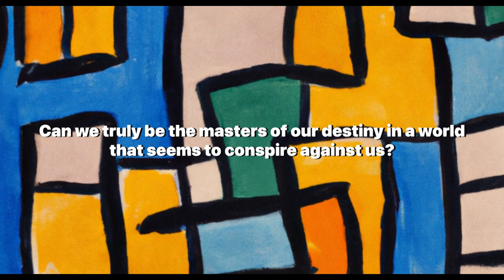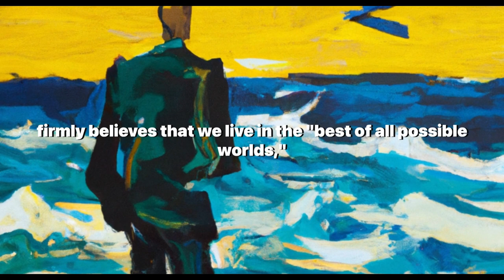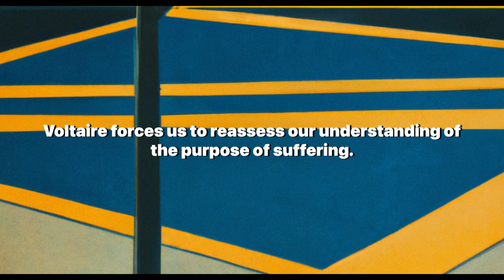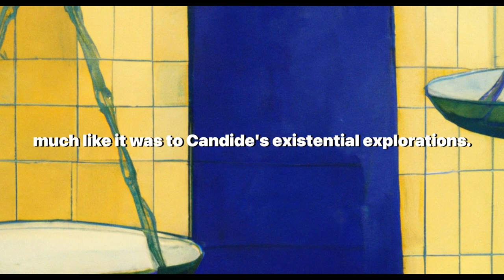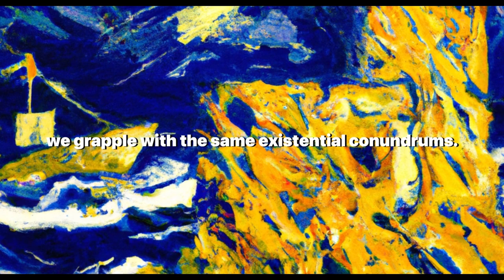Visions of Voltaire: Candide's Conundrums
Embark on a philosophical exploration with us as we delve deep into the timeless wisdom of Voltaire's Candide in this video. We will navigate through the intricate labyrinth of optimism and pessimism, free will, determinism, and the purpose of suffering. This journey will challenge your perspectives and provoke introspection on our existence's profound enigmas.

In this video, we dissect Candide's journey, a whirlwind of calamities and tragedies, and his unwavering optimism, constantly tested by harsh realities. We discuss Voltaire's critique of blind optimism and his exploration of free will and determinism. The video also delves into the theme of suffering in Candide and its implications on our understanding of divine plans and the nature of existence.

We draw parallels between Voltaire's philosophical musings and contemporary thinkers like physicist Stephen Hawking and philosopher Susan Neiman. We also highlight Candide's significant imprint on popular culture, with references to plays, operas, films, and literature that echo its themes.

The video sparks a conversation on contentious debates in current philosophical discourse, such as the role of optimism and the free will versus determinism debate. We emphasize that the existential conundrums posed through Candide remain relevant in our era of global crises and uncertainties.

Join us on this intellectual journey as we critically engage with our beliefs and the world around us. Let Voltaire's questions linger in your mind and guide your thoughts. Remember, philosophy is not just an intellectual exercise, but a way of life.

We appreciate your time and engagement in these explorations. Keep questioning, keep exploring, and let the light of wisdom illuminate your path.